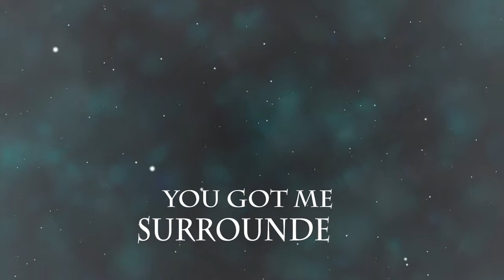Surrounded-Kinetic Typography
BT & Aqualung - Surrounded (Au5 & Fractal Remix)
Visuals by Focus10